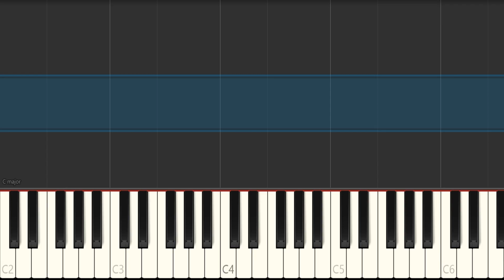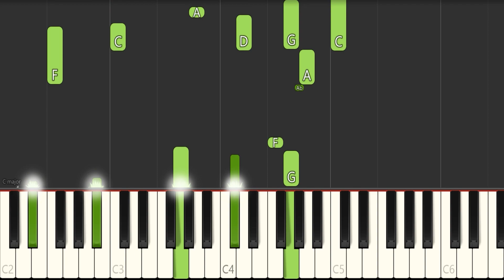Duke Ellington - In a Sentimental Mood - Jazz Piano Tutorial